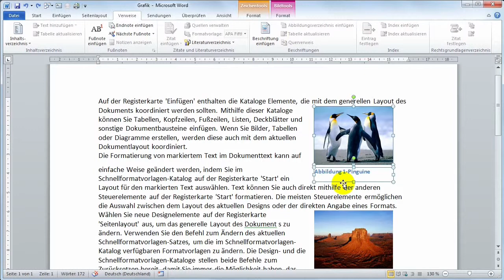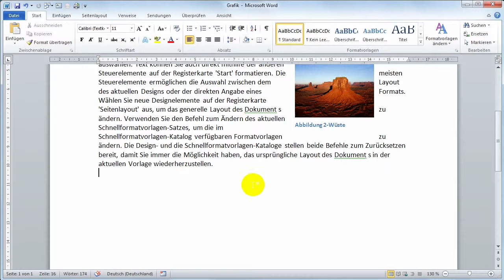11 Grafiken Beschriften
Für eine Abbildungsverzeichnis müssen vorher die einzelnen Bilder Beschriftet werden. Am Besten Gruppiert man dann auch noch Bild und Textfeld, damit beim Verschieben beide Teile zusammen bleiben.